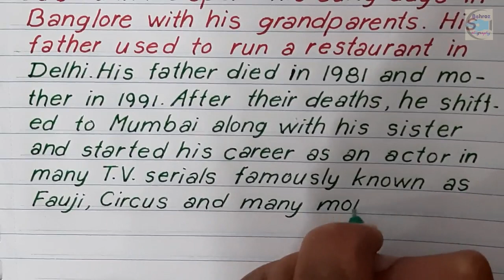Shahrukh Khan biography in English | Essay on my favourite actor in simple handwriting| Jawan movie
Shahrukh Khan biography in English | Essay on my favourite actor Shahrukh Khan | Simple handwriting practice | Essay in simple handwriting | Jawan movie | Behroz Calligraphy

To enjoy more pics and Beautiful Handwriting demos